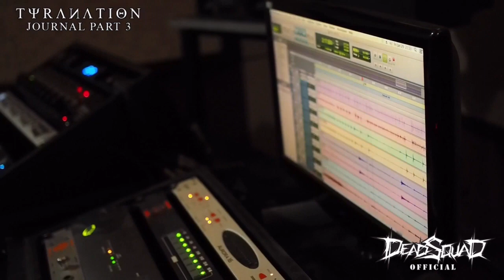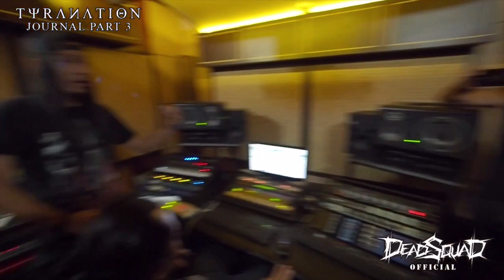DeadSquad - Tyranation Journal Part 3